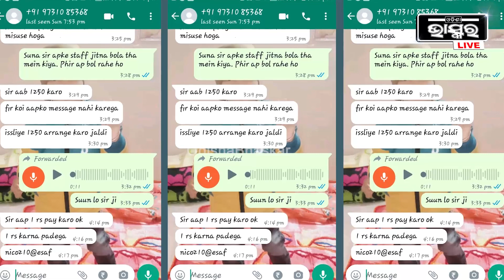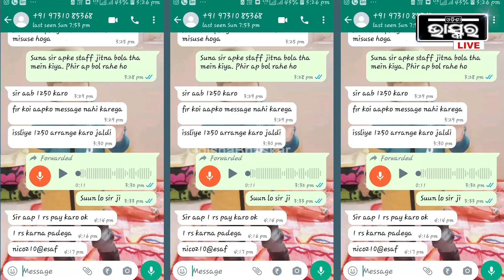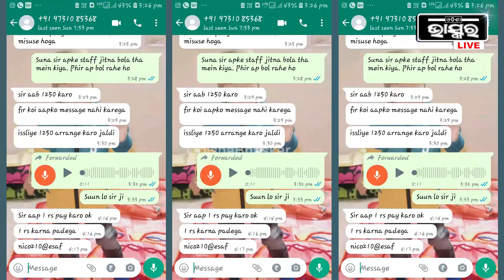ଋଣ ଆଦାୟ କରିବାକୁ ଗ୍ରାହକ ମାନଙ୍କ ମୋବାଇଲ ହ୍ୟାକ୍ କରି ନ୍ୟୂଡ଼ ଫୋଟୋ ସେୟାର କରୁଛି ଏ ଆପ୍